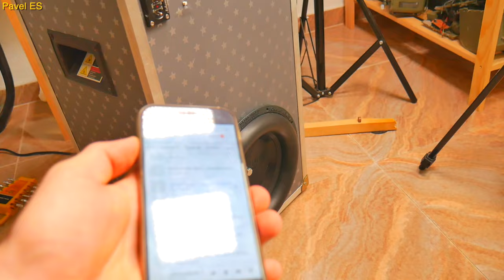PASSIVE 10" Earthquake [OnlyFlex]